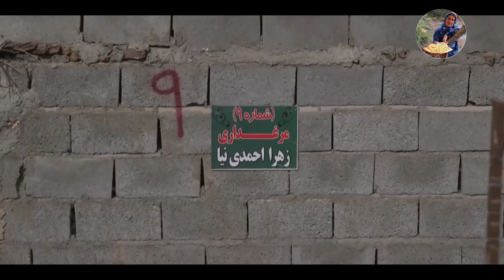Baloch nomads poor lifestyle - nomads live hard - so beautiful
village life
iranian country life
village life style
rual life

about us: ☘️
We live in a village in iran
And we try to provide you with the best videos of village life,village cooking, local customs.😍🌱☘️

village life
iranian country life
village life style
rual life
Rural life in Iran
Villages of Iran
Rural daily life
vilage daily life
country daily life
village vlog
village daily vlog
rural vlog
vlog Village
Villager Life
iranian village life
Village work